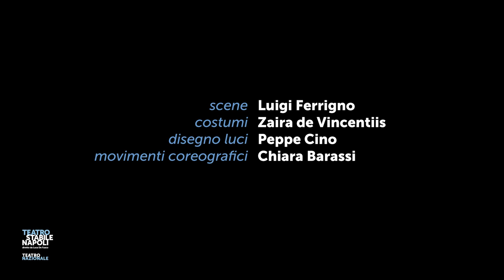IL PAESE DI CUCCAGNA - promo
Teatro San Ferdinando 28 febbraio - 10 marzo 2019
IL PAESE DI CUCCAGNA
liberamente ispirato al romanzo omonimo di Matilde Serao
testo, musiche e regia Paolo Coletta
con Michelangelo Dalisi, Gennaro Di Colandrea, Carlo Di Maio, Ivana Maione, Alfonso Postiglione, Antonella Romano, Federica Sandrini, Eduardo Scarpetta, Antonella Stefanucci, Anna Rita Vitolo
musiche eseguite dal vivo da Ondanueve String Quartet: Luca Bagagli, Andrea Esposito, Marco Pescosolido, Luigi Tufano
scene Luigi Ferrigno
costumi Zaira de Vincentiis
disegno luci Peppe Cino
movimenti coreografici Chiara Barassi
assistente alla regia Mario Autore
assistente alle scene Sara Palmieri
assistente ai costumi Francesca Colica
direttore di scena Silvio Ruocco
capo macchinista Enzo Palmieri
elettricista Fulvio Mascolo
macchinista Marco Di Napoli
fonico Daniele Piscicelli
trucco e parrucco Tiziana Passaro
foto di scena Marco Ghidelli
produzione Teatro Stabile di Napoli – Teatro Nazionale